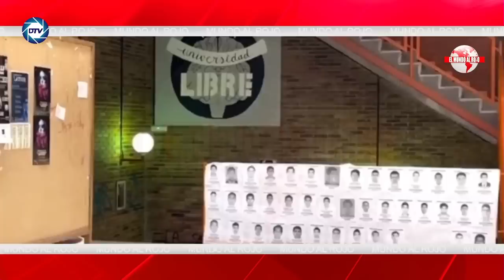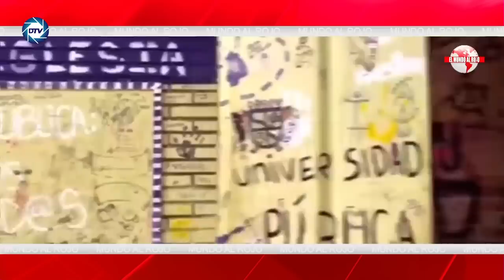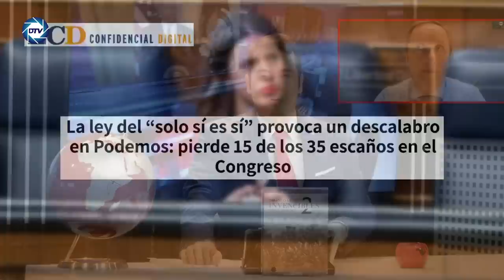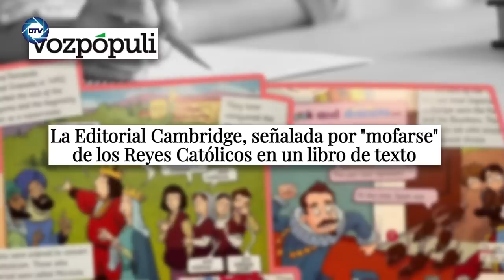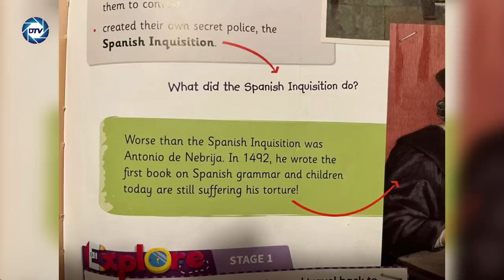Jesús Á.Rojo:BOMBA🔥sale a la luz los datos que CONFIRMAN el posible chantaje de SÁNCHEZ a FELIPE VI